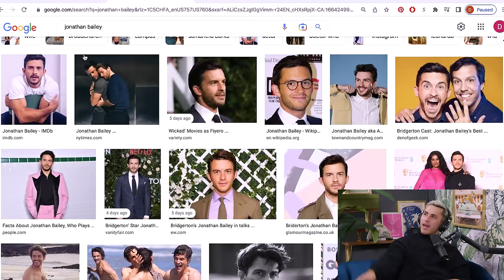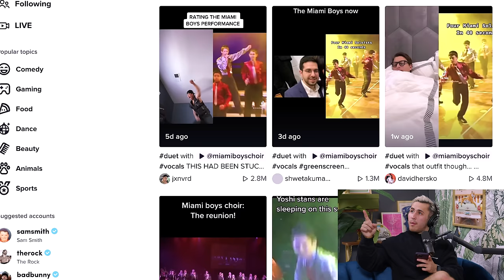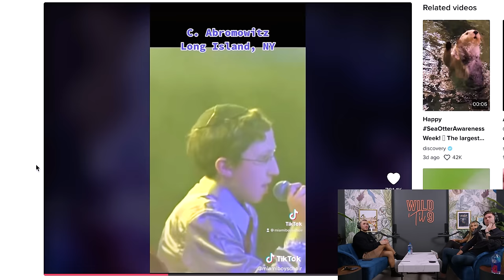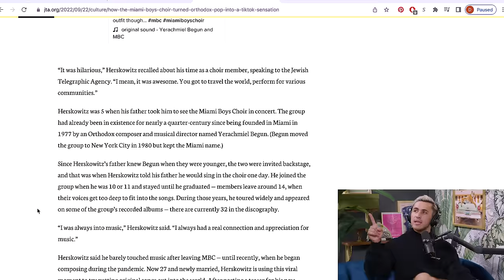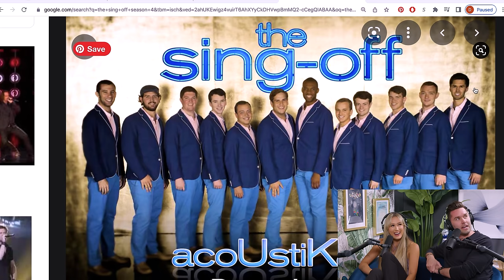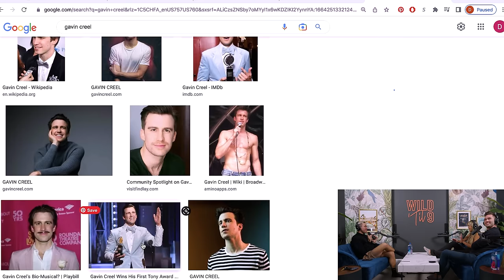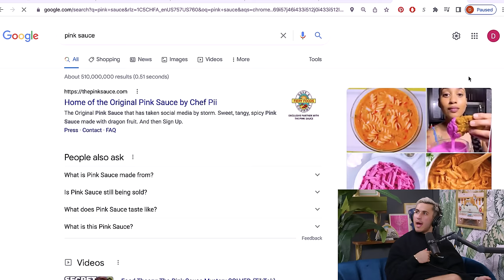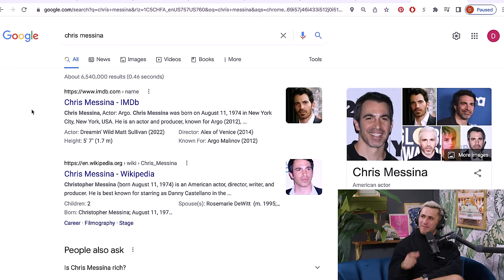Rehab Trauma & The Facade Of The *Chill* Girl ft. Chris Olsen | Wild 'Til 9 Episode 108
What’s a *chill* girl to do when everything makes you cry? TikTok star, theater geek and resident soft boi @chrisolsen, talks about dating in LA, being sensitive and going to rehab.